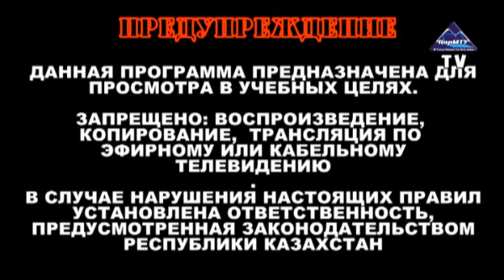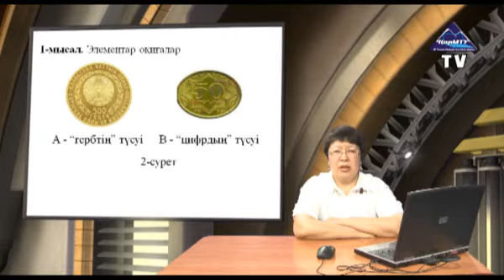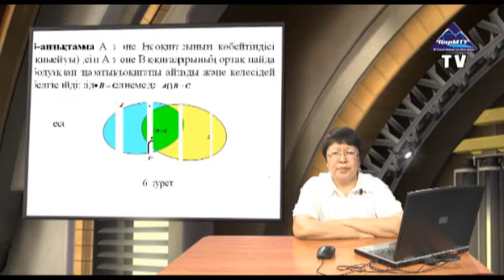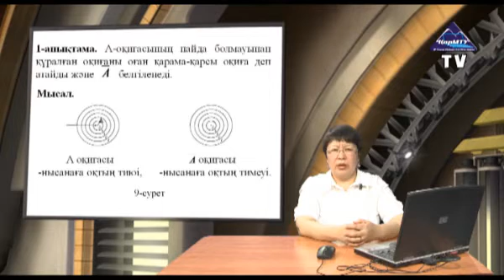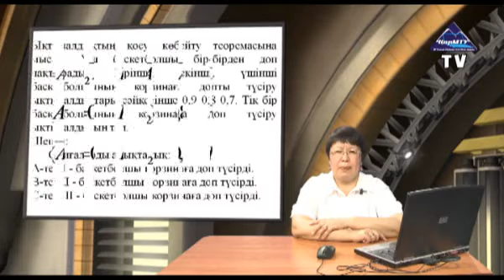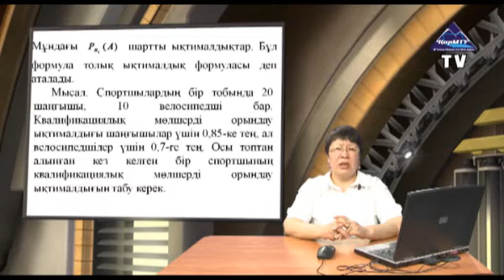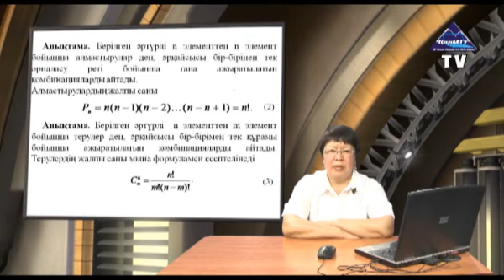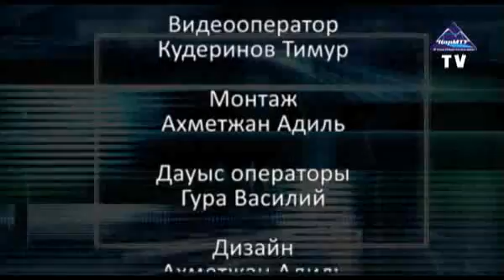Видеолекция Ықтималдықтар теориясының элементтері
Тақырыбы: Ықтималдықтар теориясының элементтері
Пән: Математика
Автор Касымова Л.Ж.